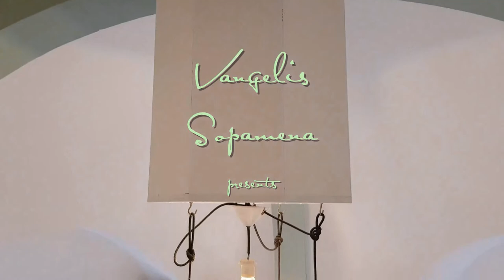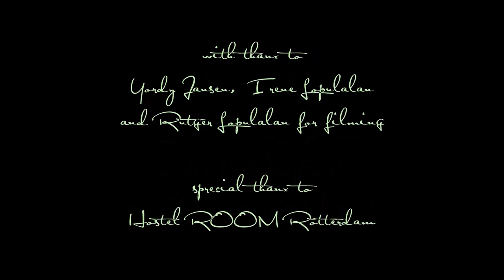Vangelis Sopamena - 'Wondering' (live from the Clock Tower Suite in Hostel ROOM)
written by V. Sopamena, A. Azzar, K. Naipal and H. Kroes.
Vangelis Sopamena performing 'Wondering' live, acoustic, from the Clock Tower Suite in Hostel ROOM Rotterdam. With Laurens Dengkeng (guitar), Robin Lopulalan (bass) and Faruk Dengkeng (cajon). Video edited by Vangelis Sopamena. Filmed by Yordy Jansen, Irene Lopulalan and Rutger Lopulalan. With much thanx to Hostel ROOM.